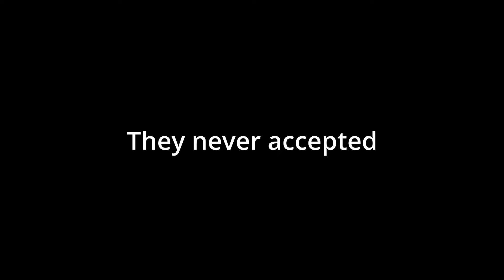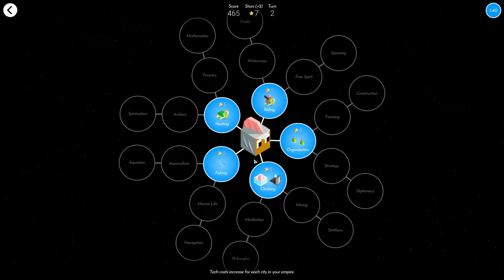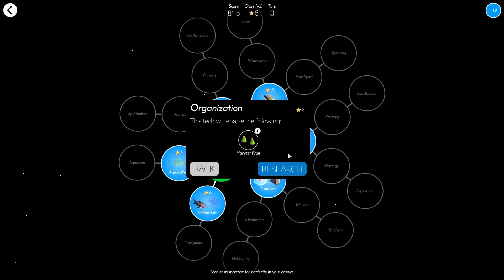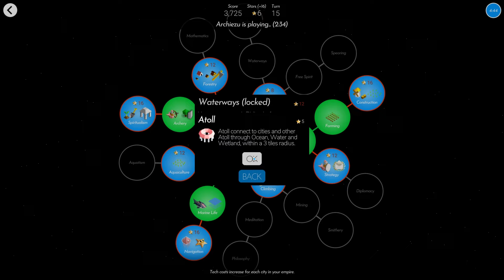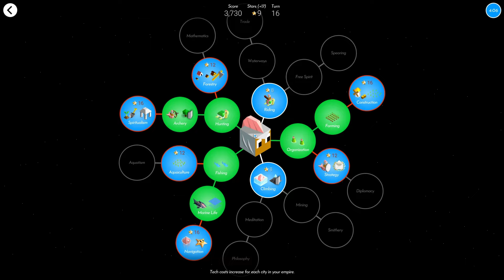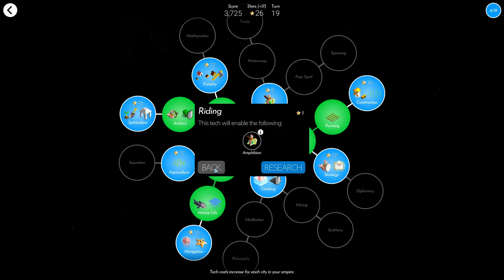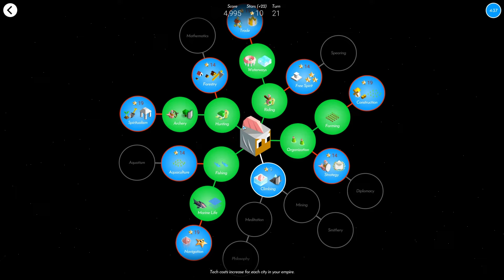The Polytopia Live Game Experience - Pro Polytopia Gameplay | Mr. Blueberry Cheesecake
Welcome to the Mr. Blueberry Cheesecake channel! In today’s video, I’m diving into several live games of The Battle of Polytopia, each packed with exciting strategies and intense battles. Stick around until the end, where I play an amazing match with the recently reworked Aquarion Tribe!

🔹 Live Games Galore: I’m showcasing a variety of live matches in this video, each featuring different tribes and unique strategies. You’ll get a mix of fast-paced battles, tactical decision-making, and thrilling moments as I face off against a variety of opponents.

🔹 Final Game Highlight - Reworked Aquarion: The last game is something special—an incredible match where I take on the challenge of playing as the newly reworked Aquarion Tribe. I’ll demonstrate how the tribe’s new abilities can turn the tide of battle and share some tips for getting the most out of their aquatic strength and economic potential.

🔹 Live Commentary & Analysis: Throughout each game, I’ll provide live commentary, breaking down my strategies, moves, and how I adapt to my opponents’ tactics in real-time. It’s an engaging look at how to think on your feet in competitive Polytopia.

🔹 Epic Battles: Whether it’s quick skirmishes or drawn-out standoffs, every game brings its own excitement. You’ll see creative strategies, comebacks, and some seriously intense moments, especially in the final match with Aquarion!

If you love live Polytopia action and want to see how the reworked Aquarion tribe can shine in competitive play, this is the video for you!